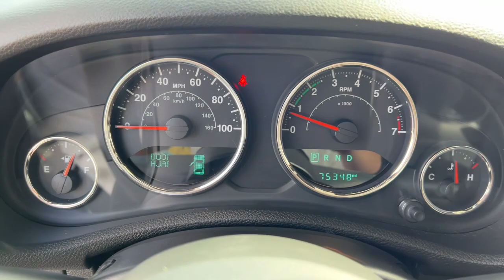2016 Jeep Wrangler Jacksonville, Orange Park, Gainesville, Ocala, Kingsland GA GL215770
Bright White Clearcoat Used 2016 Jeep Wrangler Sport available in Kingsland, Georgia at Murray Ford of Kingsland. Servicing the Jacksonville, Orange Park, Gainesville, Ocala, Lake City, FL area.